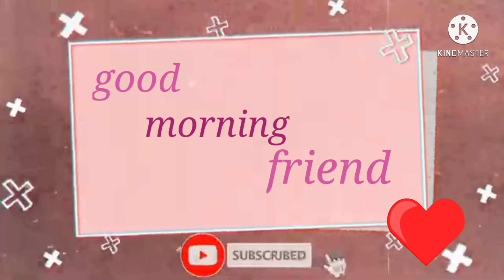Kaam Karte Karte Time🕛 Ka Pata hi Nahi Chalta🤷‍♀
Hi everyone, my name is deepa,l am a new Indian vlogger and welcome to my channel I update my random daily routine life update cooking etc I hope that you my video don't forget to subscribe and press the Bell icon buttom thank you so much

# Deepa family's vlogs # Indian vlogger